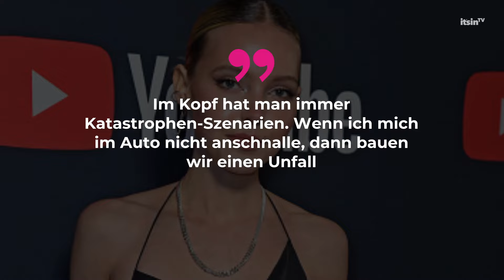"Let's Dance"-Lina Larissa Strahl: "Hab mich sehr einsam und allein gefühlt" • it's in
Lina Larissa Strahl steht vor einer Herausforderung, die weit über die komplexen Aufgaben bei "Let's Dance" hinausgeht.